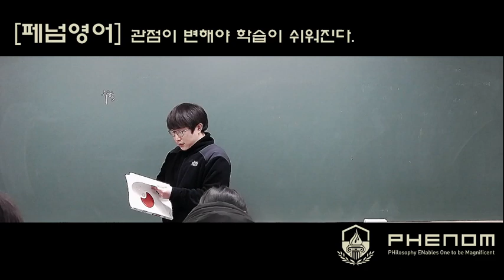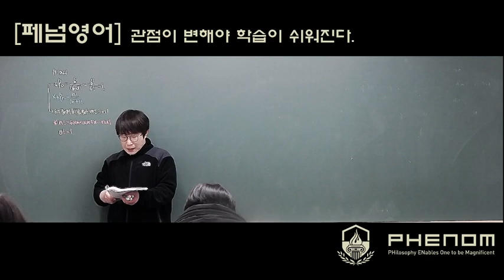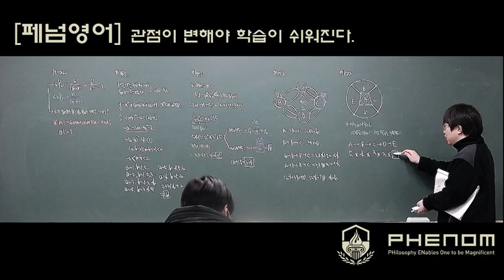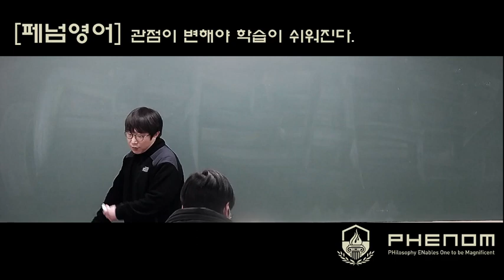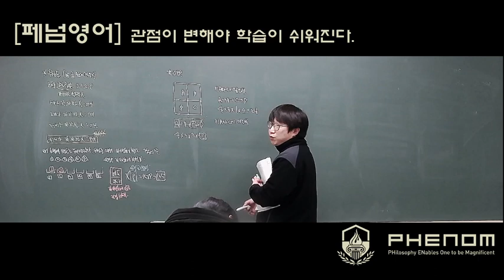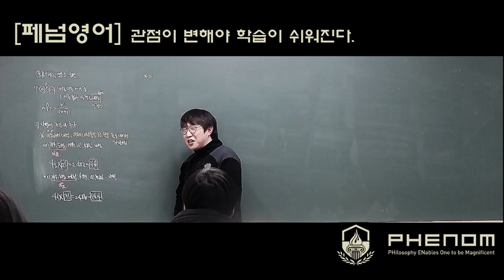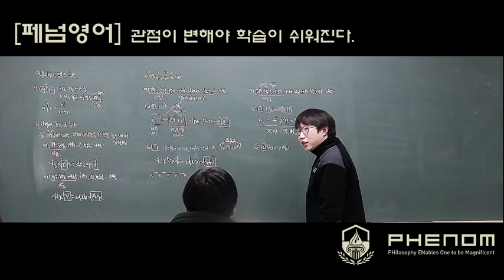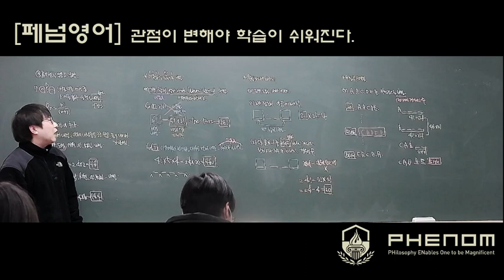2월26일 공통수학 1교시입니다